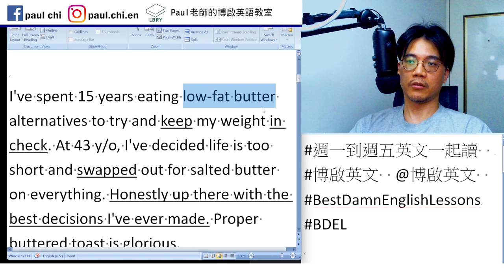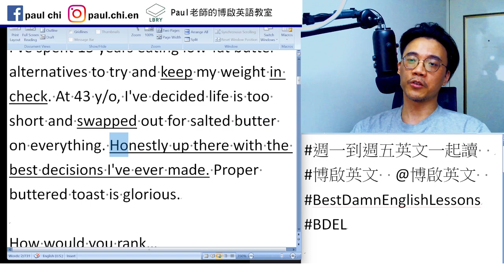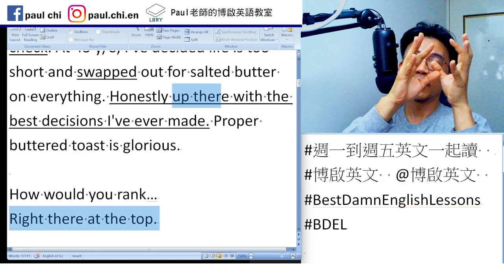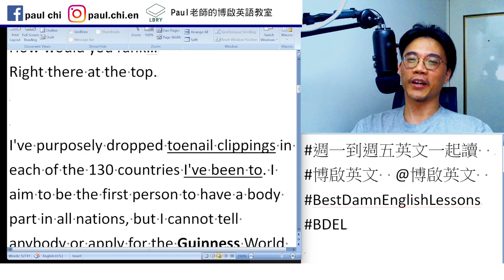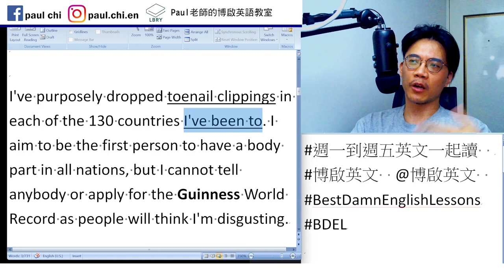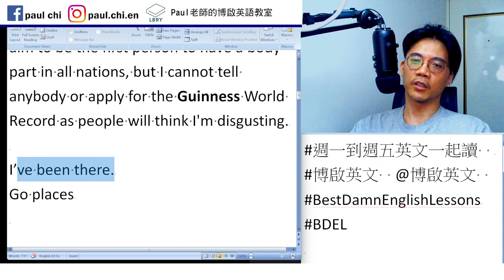【ep 659】“go places” 並不是要去任何地方ㄟ…｜多益｜雅思｜托福｜單字｜文法｜聽力｜手把手帶著你閱讀英文！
Notes:

免費每日英文課：“go places” 並不是要去任何地方ㄟ…｜多益｜雅思｜托福｜單字｜文法｜聽力｜手把手帶著你閱讀英文！

I've spent 15 years eating low-fat butter alternatives to try and keep my weight in check. At 43 y/o, I've decided life is too short and swapped out for salted butter on everything. Honestly up there with the best decisions I've ever made. Proper buttered toast is glorious.

How would you rank…
Right there at the top.

I've purposely dropped toenail clippings in each of the 130 countries I've been to. I aim to be the first person to have a body part in all nations, but I cannot tell anybody or apply for the Guinness World Record as people will think I'm disgusting.

Go places

LBRY: Paul老師的糟糕英語教室